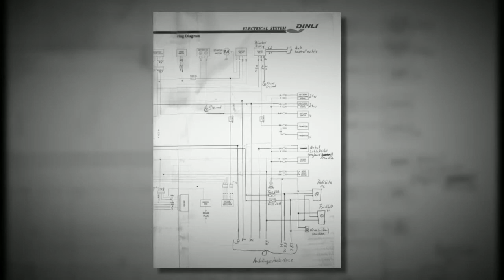Werkstattbuch Dinli 450 DL901-904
Reperaturanleitung - Werkstatthandbuch - Werkstattbuch Dinli DL901, DL902, DL904, Trasher, DMX 450 Quad ATV

Sparen Sie Zeit, Geld und "Reparaturschäden" durch die richtige Anleitung!
In Englisch jedoch sehr gut bebildert und beschrieben!
Wichtige Tips, technische Daten, Einstellwerte, Elektroplan und vieles mehr.
So gehen Sie nicht das Risiko ein etwas falsch zu reparieren oder falsche Einstellwerte zu nehmen.
Größere Schäden sind oft dann die Folge!
138 Seiten dickes Buch!

Repair Manual - service Manual  Dinli DL901, DL902, DL904, Trasher, DMX 450 Quad ATV

Save time and money with the correct instructions!
In English, however, very well illustrated and described!
Important tips, technical data, settings, electrical plan and much more.
To take the risk one to repair something wrong or wrong to accept setting.
Major damage Doft sin then the result!
138 pages thick book!